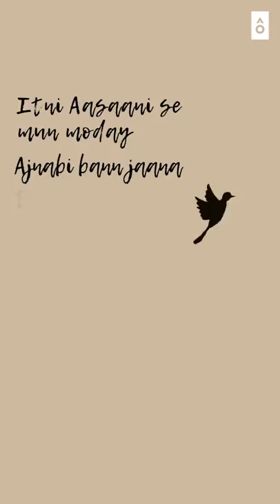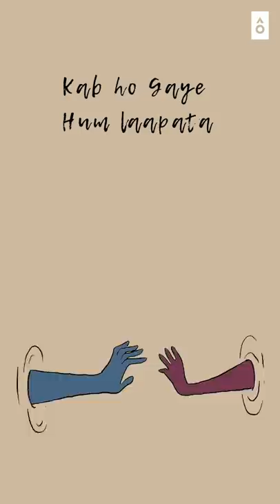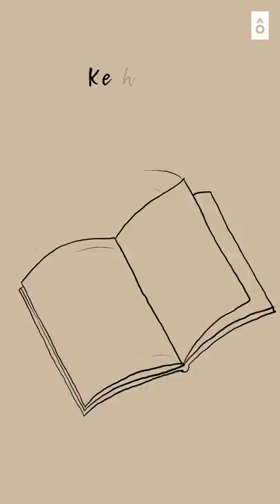Tootay - Ankur Tewari | Lyric Video | Artist Originals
A fix for your bruised hearts and broken dreams, Tootay is a song that hopes to bring people together in these broken times.

Through the song,  @ankurtewarispeaks of the need to be kind and empathetic to one another. Hoping to give people a moment of peace, calm, and assurance that there is still something to hold on to in this ever-changing, constantly evolving world.

Credits:
Singer: Ankur Tewari
Lyrics: Ankur Tewari
Composer: Ankur Tewari
Producer: Bhrigu Sahni
Featured Artists: Komorebi, Rasika Shekar
Mastered by: Alok Punjani (The Islanders)
Label: Artist Originals

Recorded at Island City Studios
Album Artwork: Zeenat Kulavoor (@zeekulavoor)

Production Company :
Pneuma Production (@pneuma.production)

Animation (Artwork) :
Pallab Baruah (@pallab_baruah)
Subham Baruah (@subham.baruah)

Editor: Ankit Singh Rajput (@aankitrajput)

Talent Representation: Misfits Inc. (@misfitsinc.)